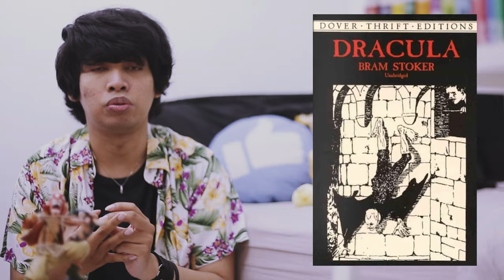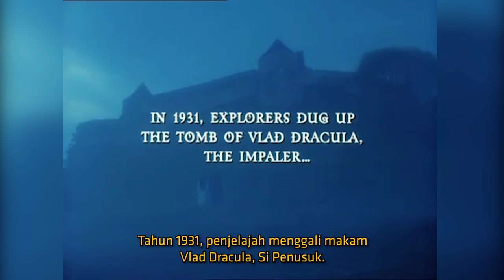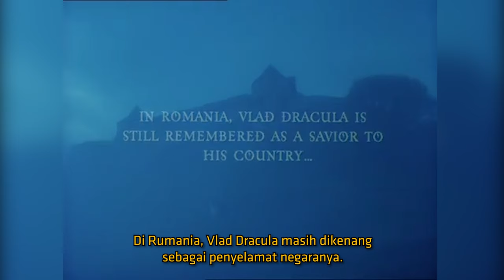Sempat Belajar Islam Sebelum Kekejamannya Melegenda? Sejarah Dracula Asli | Learning By Googling #82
Malah lebih ngeri yang ini daripada versi horornya :')